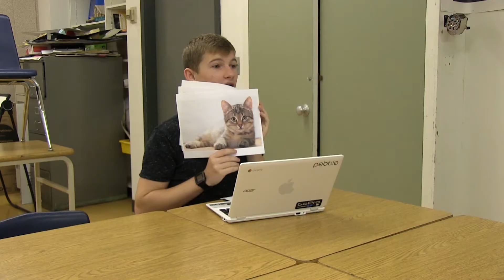Connor and Arthur: Script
Don't quit while you're ahead, quit while you're behind.